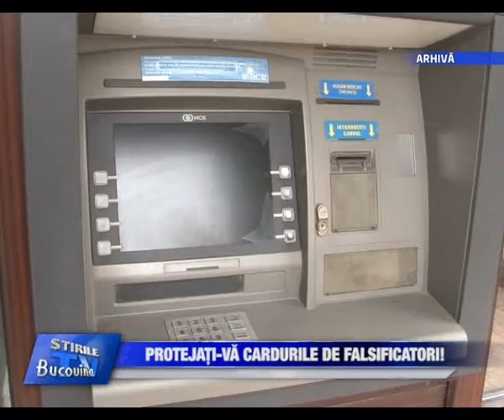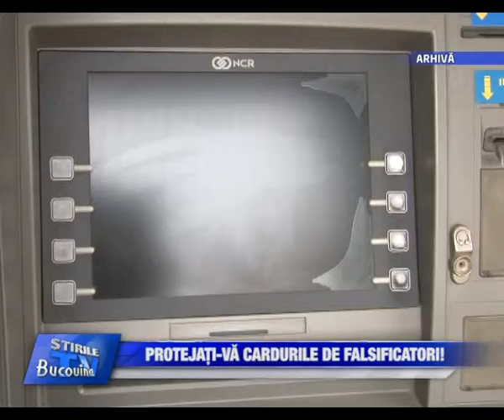08 - protejati-va cardurile de falsificatori Bucovina TV_ro - 12-04-2113